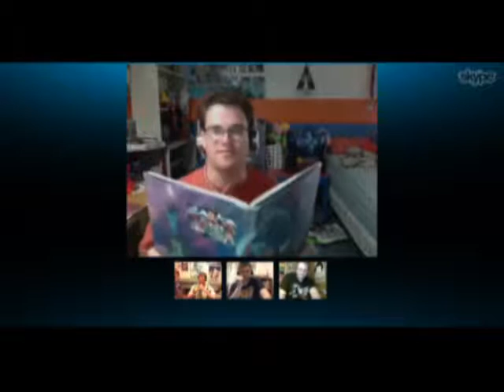Cinema Royale - Season 2, Episode 29: Giant Monster Films (Part 2)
Here's Part 2 of the long Giant Monster Films episode! This episode features our discussion of Godzilla. We even saw the new Godzilla last weekend. That's how dedicated we are for this episode. =P

What's your favorite Godzilla films?